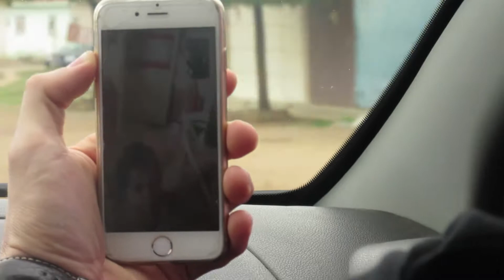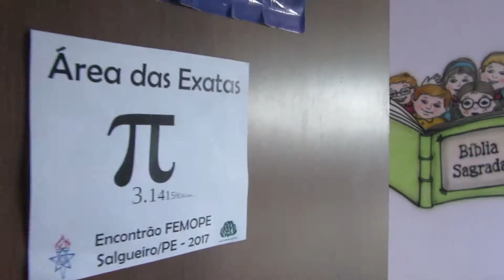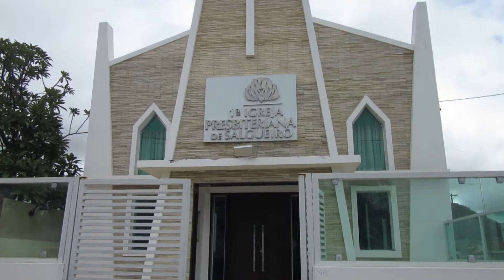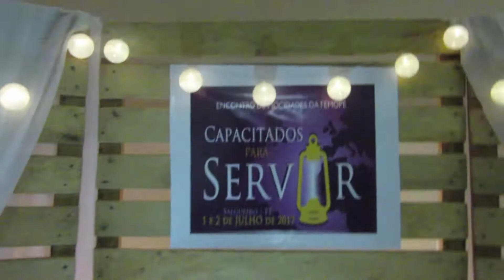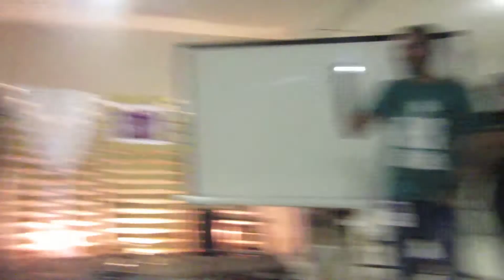Encontro em Salgueiro City - Jeff Ohh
Já acabou de assistir? Muito Obrigado!

Então até o próximo vídeo, OK?

Tchaaaaaaaal!!!

CÂMERA – Canon PowerShot SX600 HS

Hands and whistles

Jefferson Oliveira - BRASIL - 2017